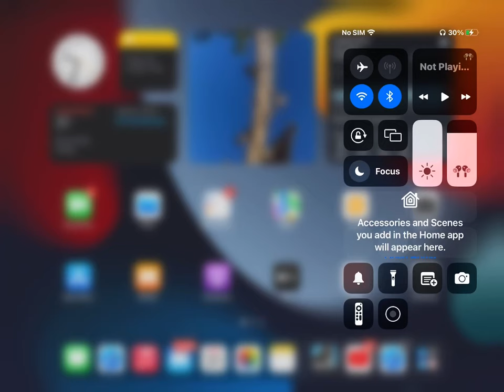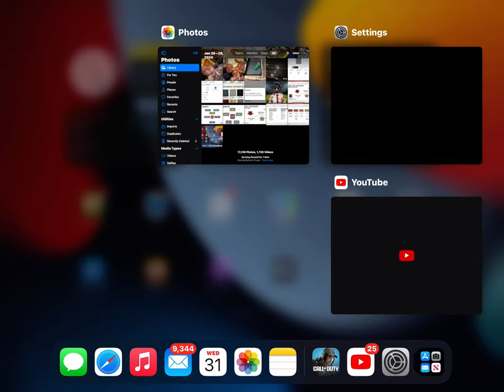La primera cita